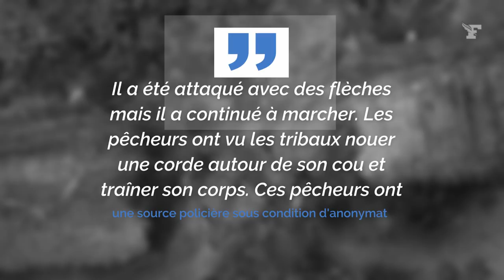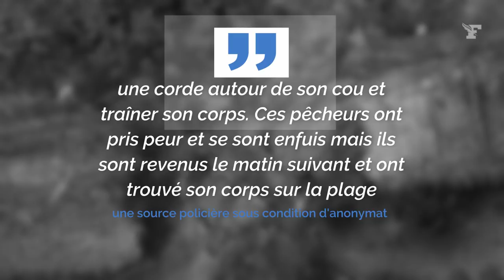Inde: un touriste tué par des flèches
Un Américain a péri sous les flèches d'une tribu autochtone d'une île indienne d'Andaman-et-Nicobar, a appris aujourd'hui l'AFP de la police locale, en tentant d'approcher illégalement cette communauté coupée de la civilisation et hostile au monde moderne.